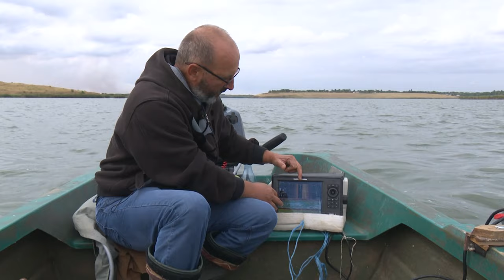Viaţa satului: Valea Mostiştei în era talianului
Reportaj realizat de Dumitru Bădiţa, difuzat în ediţia emisiunii Viaţa satului din 17 noiembrie.